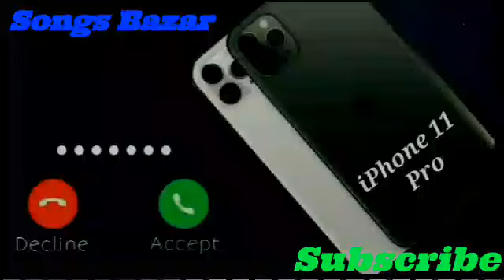করোনা ভাইরাসের রিংটন।। Corona vairas ringtone ।। covid 19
করোনা ভাইরাসের রিংটন।।Corona vairas ringtone ।।